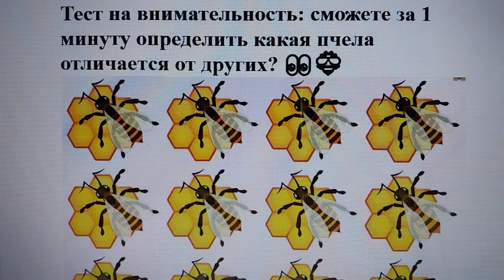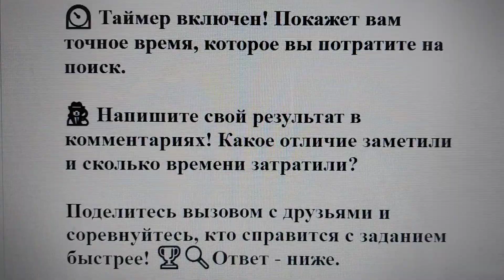Тест на внимательность: сможете за 1 минуту определить какая пчела отличается от других? 👀🐝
Привет, уважаемые герои головоломок! 🌟 Сегодня у нас для вас увлекательный тест, где в центре внимания — наши труженицы, пчелки! 🐝

👉 Вопрос к вам: Сможете ли вы найти эту отличную от других пчелу за всего 1 минуту? Пройдите тест, проверьте свою внимательность и воображение.

⏲️ Таймер включен! Покажет вам точное время, которое вы потратите на поиск.

🕵️‍♀️ Напишите свой результат в комментариях! Какое отличие заметили и сколько времени затратили?

Поделитесь вызовом с друзьями и соревнуйтесь, кто справится с заданием быстрее! 🏆🔍Ответ - ниже.